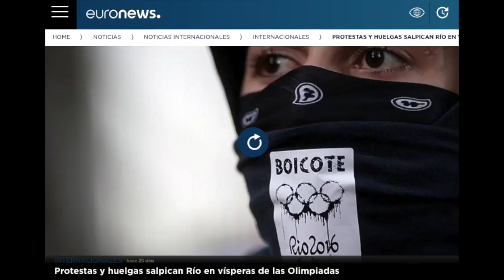Circus maximus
'El negocio económico detrás de la organización de los Juegos Olímpicos y la Copa del Mundo'.
Andrew Zimbalist: 'Mientras que los promotores de las competiciones exageran los beneficios económicos asociados a la celebración de estos ostentosos eventos deportivos, las poblaciones de las ciudades sede no se muestran muy optimistas. Además de no ver el beneficio económico de estos megaeventos, los ciudadanos han experimentado cambios sociales y una redistribución de recursos antes destinados a cubrir sus necesidades básicas. Estas competiciones benefician a sus promotores, pero son la clase media y la clase trabajadora quienes, con creciente malestar, han tenido que pagar por ello.'